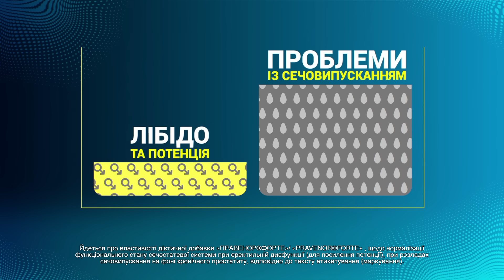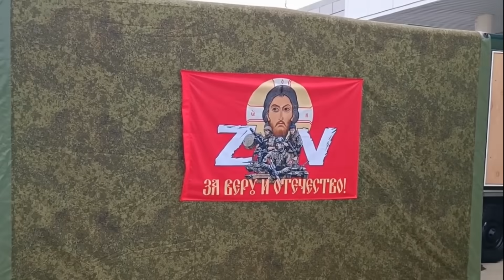ВЫГОДНА ли Китаю Россия и тревожный звоночек для США | ПОДРОБНОСТИ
Опасное турне Министра обороны Китая. Зачем Ли Шанфу ездил в Москву и Минск? Встречался ли с Путиным и что символизирует подаренный Лукашенко китайский сервиз? Повлияет ли этот визит на войну в Украине - смотрите в сюжете.